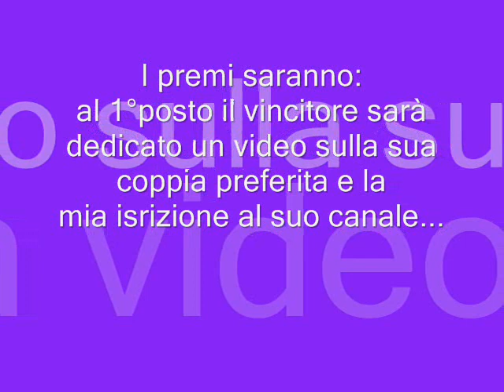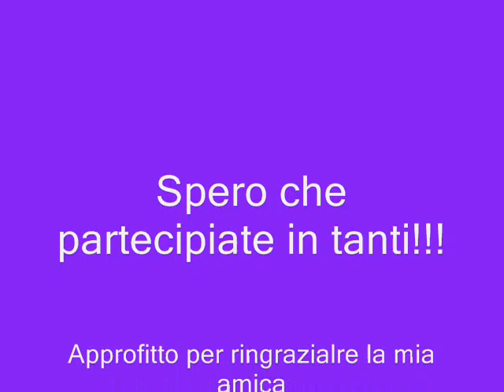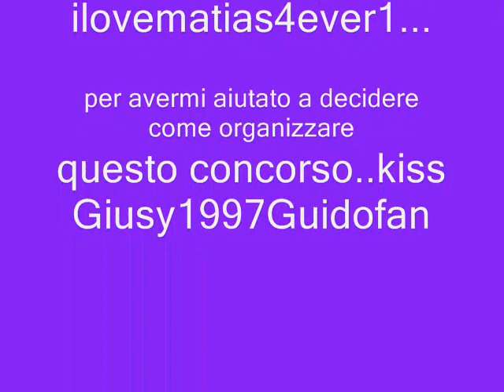Concorso dedicato alle coppie preferite del mondo di patty....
Ciaoo ho aperto un nuovo concorso...avete tempo dal 21/0210 fino al 07/03/10. spero che partecipiate in molti..kiss Giusy1997Guidofan.